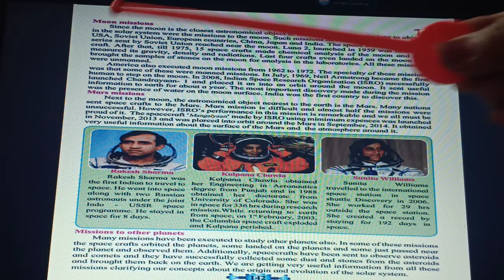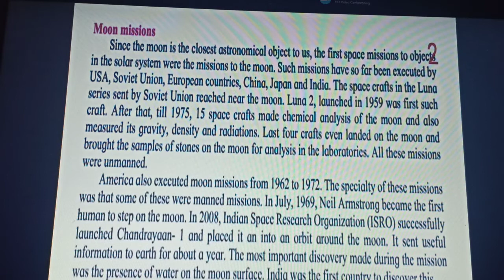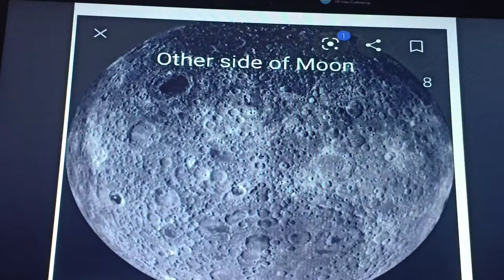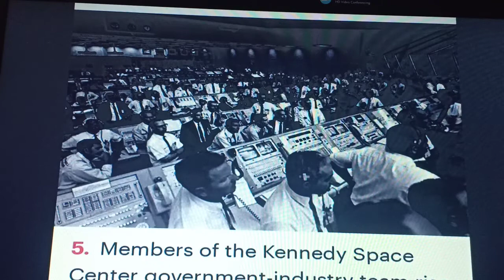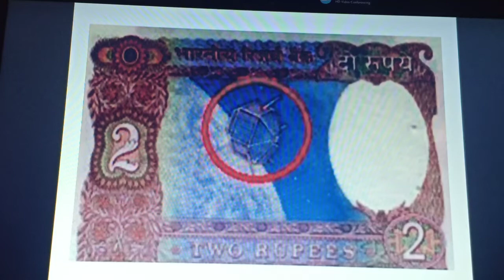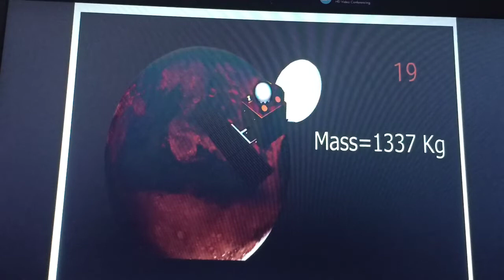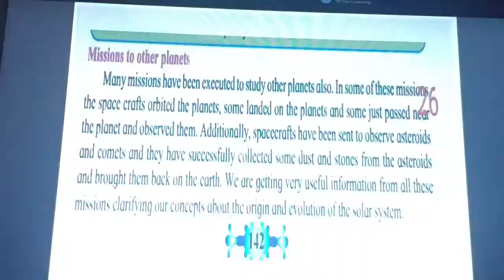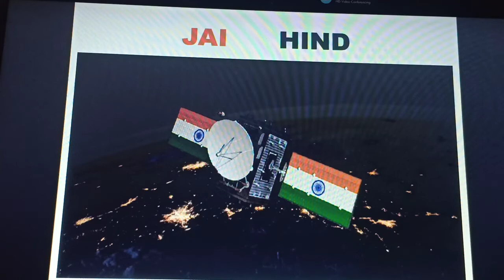Space Mission part 7 Science 1 Class 10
By TASNEEM SAIFY through channel TASNEEM's Vidnyan Shastra Ahmednagar